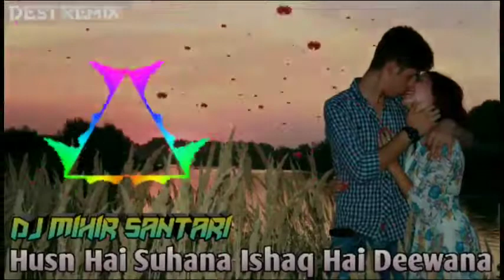Husn Hai Suhana Ishaq Hai Deewana Dj Mihir Santari